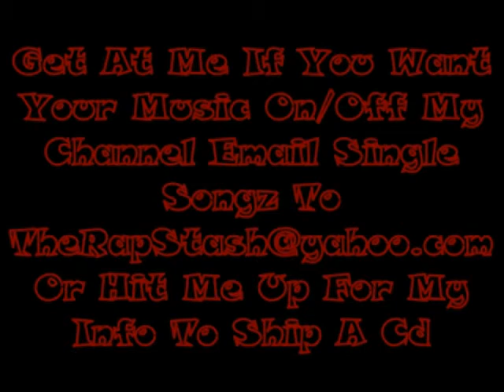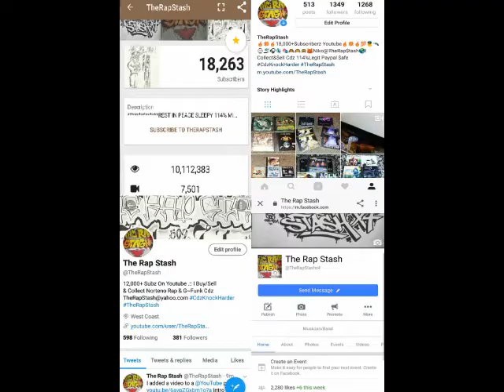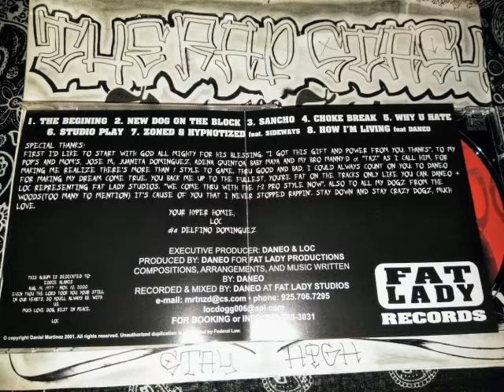Sancho By Loc Dog